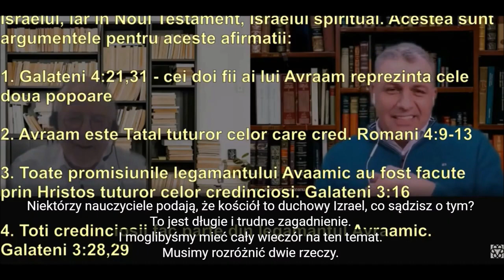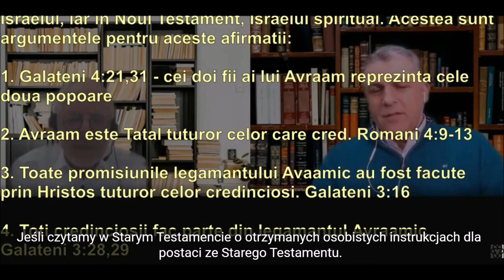Kościół nie jest duchowym Izraelem Izrael to nie kościół Q&A do Ernst August Bremicker J076